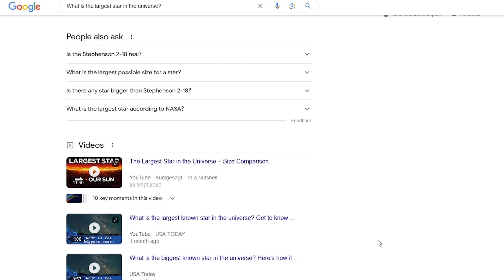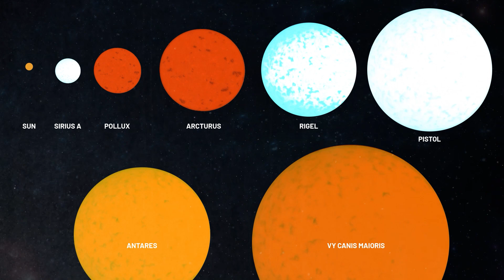The Largest Star of 2024 in Our Expanding Universe!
🌟 Brace yourselves for an awe-inspiring cosmic journey as we unveil the latest celestial marvel: WOH G64, the largest star in the universe as of 2024! 🚀✨

In this video, we delve into the fascinating details of WOH G64, exploring its mind-boggling size, luminosity, and its significance in the vast expanse of our galaxy. Join us as we unravel the mysteries of this astronomical giant, shedding light on the scientific breakthroughs that led to its discovery.

From its impressive astronomical statistics to its place in the cosmos, we provide a comprehensive overview of WOH G64, offering viewers a front-row seat to the wonders of the universe. Whether you're a seasoned space enthusiast or a curious mind eager to learn, this video is your ticket to a cosmic adventure like never before!

Don't miss out on the chance to expand your knowledge of the cosmos and witness the grandeur of WOH G64, the new biggest star in the universe in 2024. 🌌🔭